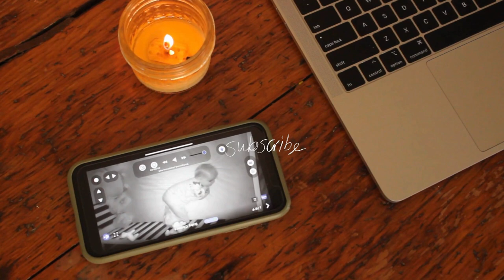how my perfectionism LIES to me vs. the TRUTH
I read from my personal journal about my struggle with perfectionism, black and white thinking, and impossible standards I set for myself. Why? Because I KNOW that there is at least one other person out there that can relate to one of these lies I tell myself...

Impossibly high standards, extreme thinking, fear-based decision-making, I am guilty of it all. Writing all of these things down was very revealing (and laughable at moments), and gave me so much perspective.
At the end of the day, I want to be a good friend to MYSELF. If I treated my own friends like I talk to myself, I would be a bad friend. So how could I be okay with that treatment of myself?